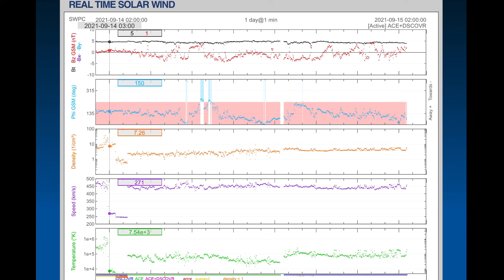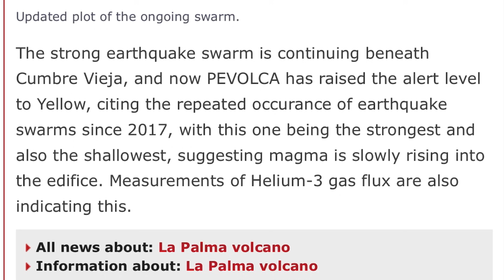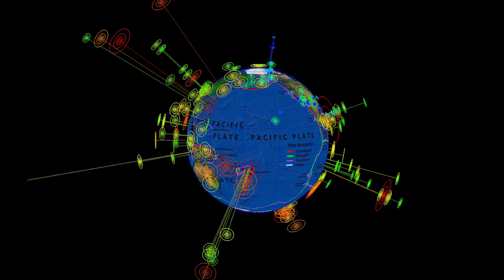La Palma Volcano AWAKENS / Southern Hemisphere goes "BEAST MODE" / Ontario Extreme Weather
September 14, 2021
La Palma Volcano AWAKENS / Southern Hemisphere goes "BEAST MODE" /

5 Day not so normal World Weather forecast. Plus a look at spaceweather for today.